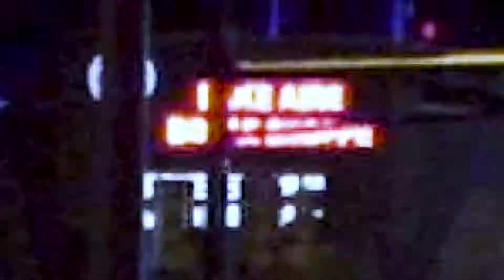Craig Steiskal Season Edit 18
@crayolacraig tore it up this season🔥